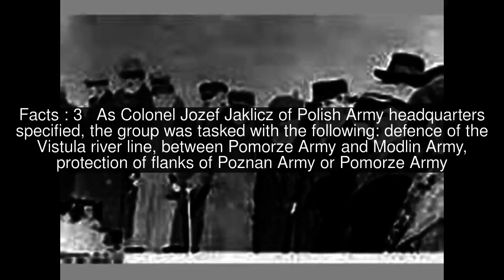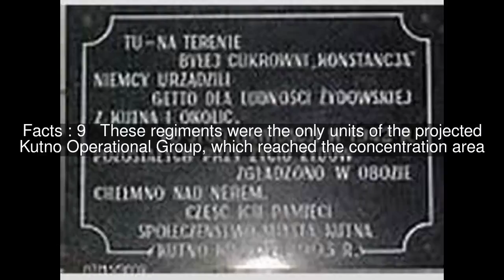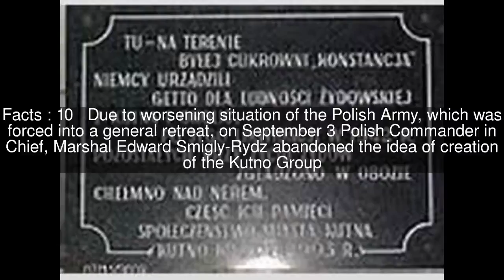Kutno Operational Group Top #11 Facts